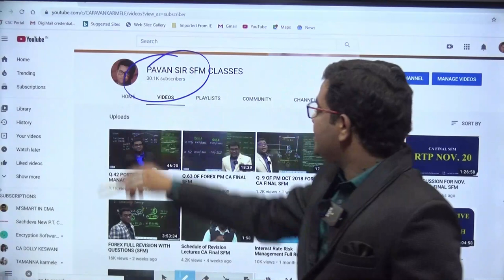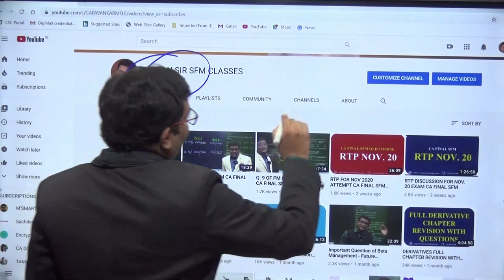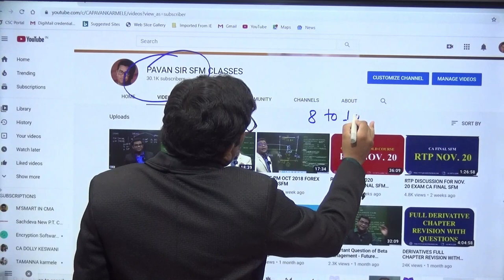Final Date of Portfolio Management Revision CA Final SFM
For Doubts call or whats up at below No. (Time 8 to 10 Evening)